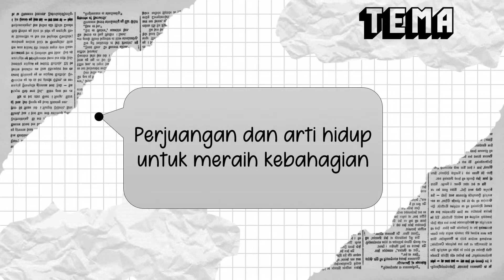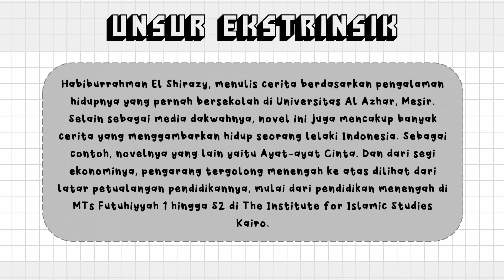Tugas Akhir Bahasa Indonesia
Analisis Unsur-Unsur intrinsik dan ektrinsik Novel
"Ketika Cinta Bertasbih"

•Nama.                    : Rahman setiyono
•Kelas.                     : XII IPA3
•Mapel.                    : Bahasa Indonesia
•Guru pembimbing : Helmaria S.Pd